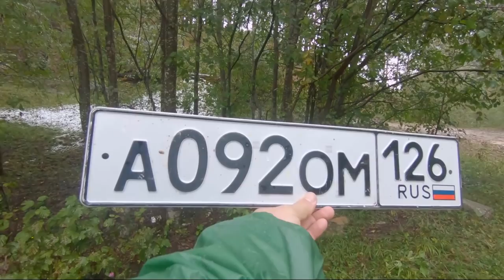Шокирующие Дастеры и упрямый Патриот! Блокка против ESP в покорении Хурла-Кёль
Здесь на отрезке в 6 километров сосредоточено максимальное количество сложных каменных препятствий, не проходимых на первый взгляд, особенно для околостоковых авто, но при правильном пилотировании, выборе траектории и некоторой безбашенности пилота, все их можно преодолеть. Конечно, риск сломать свой автомобиль велик, ведь обычно, из 10 поднявшихся машин 2-3 здесь что-то повреждают, от незначительных дефектов кузова, порогов, днища и т.п. до порванных полуосей, приводов, карданов и даже переворотов самого автомобиля.
Подобный крутой фильм с убийством Дастеров по камням, вы вряд ли где-то ещё увидите, не уверен, что найдутся экстремалы , которые захотят это повторить, поэтому обязательно его посмотрите!

  Andrey Kasper (Kasper Studio) - это канал про:
- Внедорожные путешествия в горах Северного Кавказа...
- Покатушки на джипах и кроссоверах...
- Красивые виды гор и природы... И многое другое!

Много отличных фоторассказов о путешествиях и покатушках:
В моём личном блоге на Drive2